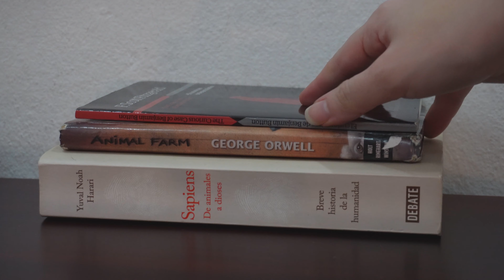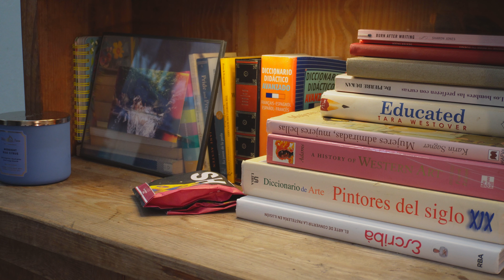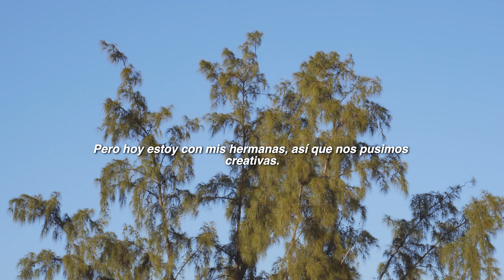Quedarse en casa no es aburrido | Home diaries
Quedarse en casa no tiene por qué ser aburrido. Pasa un día conmigo mientras hago mis rutinas diarias, organizo y limpio mi habitación, preparo bibimbap, celebro un cumpleaños especial y veo k-dramas.

📹 ¿Quien soy?:
¡Hola! Mi nombre es Elba y soy de República Dominicana. En este canal comparto momentos auténticos de mi vida, mis viajes y los lugares que visito. Ya sea que busques inspiración, consejos de viajes o quieras acompañarme en esta aventura, estas en el lugar correcto. ¡Gracias por estar aquí!